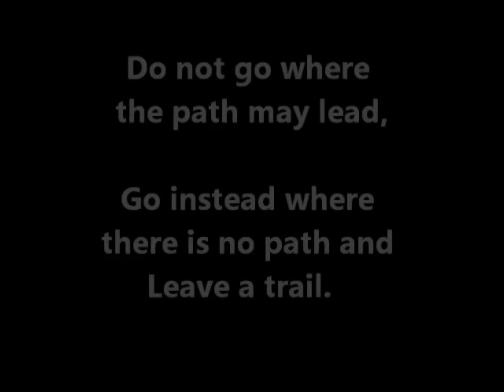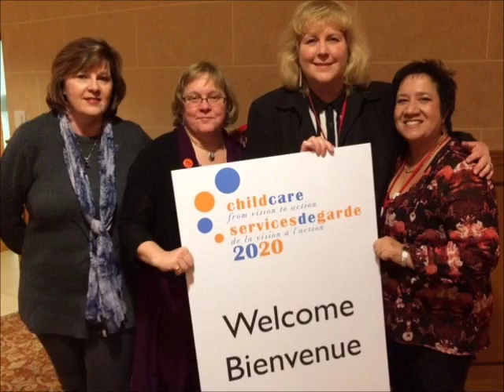2015 OFL Convention - Women's Commitee Video Report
At it's 13th Biennial Convention, the Ontario Federation of Labour (OFL) reported on two years of work of the OFL Women's Committee. The video aired live to the Convention Delegates on Tuesday, November 24, 2015.